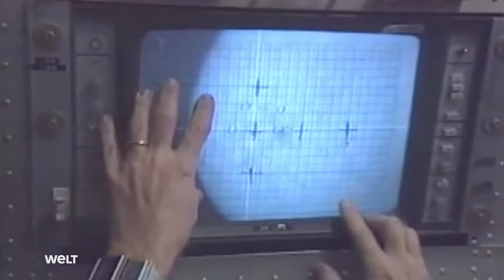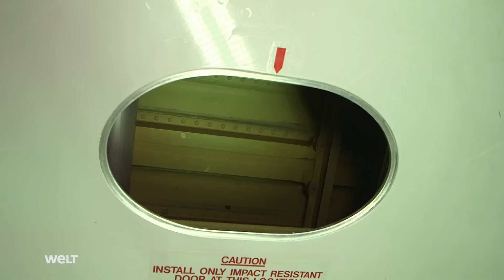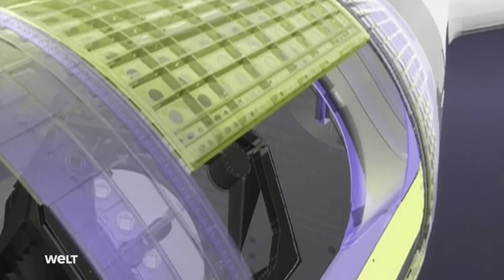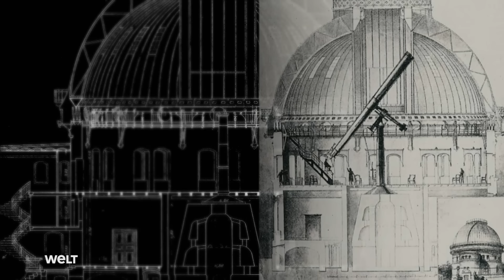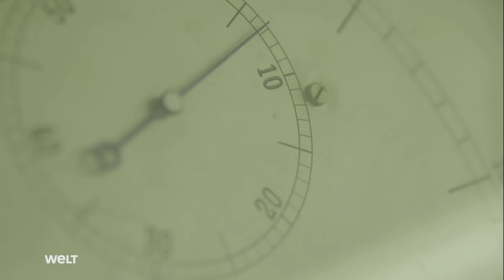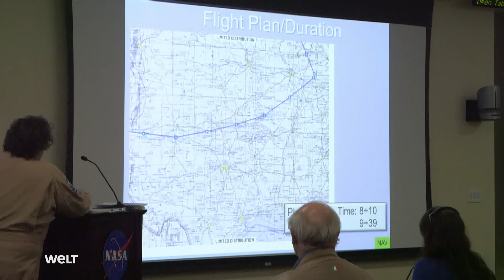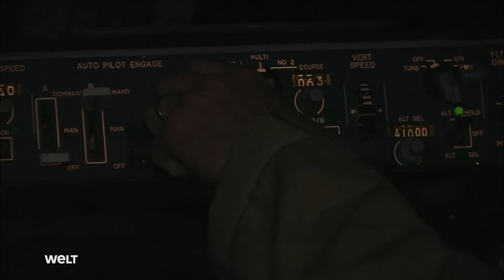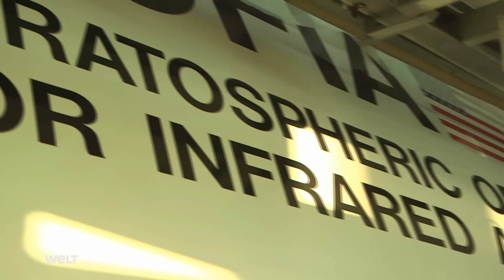Das fliegende Teleskop - Ein Jumbo-Jet mit Blick ins All | HD Doku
Das Stratosphären-Observatorium für Infrarot-Astronomie, kurz SOFIA, dient der Erkundung des Universums. Ein ehemaliger Passagier-Jet, ausgestattet mit einem Infrarotteleskop, ermöglicht den freien Blick in die Unendlichkeit des Alls. Unsere SOFIA Dokumentation zeigt die Generalüberholung der Boeing 747 und gibt Einblicke in die Geschichte der Astronomie.